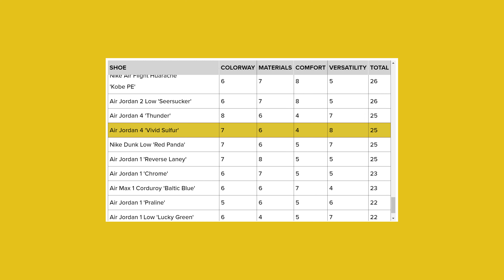Air Jordan 4 'Vivid Sulfur' In Depth Review and On Feet!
Following up on the Jordan 4 'Metallic Gold', the Air Jordan 4 'Vivid Sulfur' is yet another women's exclusive and is releasing on April 6 for $210 in the United States. Check out my in depth review including colorway, materials, quality, sizing and comfort. On feet footage included!

0:00 Another yellow sneaker
0:22 Release details, first impressions, comparisons
2:18 Materials, upper sole details, shape
4:46 Midsole, outsole, insole, box
5:59 Sizing and comfort
7:25 Sole Score breakdown
8:53 Don't milk the 4s. Friendly reminder
9:49 Full on feet!